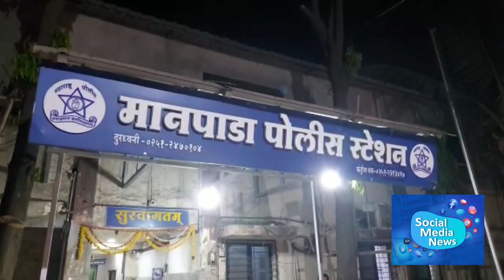भांडण नवरा बायकोचं त्रास मात्र पोलिसांना....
मद्यधुंद अवस्थेत पोलिसांना फोन करून शिवीगाळ करणाऱ्या दारूड्याला मानपाडा पोलिसांनी केली अटक...

डोंबिवली : दारू पिऊन बायको सोबत भांडण करून त्याचा राग एका महाभागाने पोलिसांवर काढत असत. आरोपी घरात बायकोसोबत भांडण झाले की हा महाभाग दारूच्या नशेत वेगवेगळ्या नंम्बर वरून मानपाडा पोलीस ठाण्यात फोन करत पोलीस कर्मचाऱ्याना शिवीगाळ करायचा.वरिष्ठ पोलीस अधिकाऱ्याचा नंबर जस्ट डायलवर शोधून त्यांना देखिल शिवीगाळ केली. सुरुवातीला पोलिसांनी दुर्लक्ष केलं मात्र सातत्याने फोन येत असल्याने अखेर या महाभागाला शोधून पोलिसांनी त्याला बेड्या ठोकल्यात. त्याला अटक करण्यास गेलेल्या पोलिसांना देखील त्याने धकबुक्की केली.हेमंत कंसारा(वय 35) अस या महाभागच नाव असून त्याला डोंबिवली देसलेपाडा येथुन अटक करण्यात आली आहे .

डोंबिवली देसले पाडा परिसरात हेमंत कंसारा( 35वय) हा आपल्या पत्नी सोबत राहत होता.हेमंतला दारुचे व्यसन असल्याने हेमंत चे घरी पत्नी सोबत भांडण होत होते.यांचं भांडणाचा राग हेमंत दारूच्या नशेत पोलीसावर काढायचा.डोंबिवली मानपाडा पोलीस ठाण्यात फोन करत पोलीस कर्मचाऱ्यांना शिवीगाळ करायचा. हेमं ने दारूच्या नशेत जस्ट डायल वरून मानपाडा पोलीस ठाण्याचे वरिष्ठ पोलीस निरीक्षकांचा नंम्बर काढत त्यांच्या मोबाईल वर फोन करून त्यांना देखील शिवीगाळ केली. सुरुवातीला पोलिसांनी दुर्लक्ष केलं मात्र वारंवार  शिवीगाळ करत असल्याने या महाभागाला पोलिसानी शोधून काढत त्याला डोंबिवली देसले पाडा परिसरातून अटक केली.त्याला अटक करण्यास गेलेल्या पोलिसांना देखील त्याने धकबुक्की केली आहे.